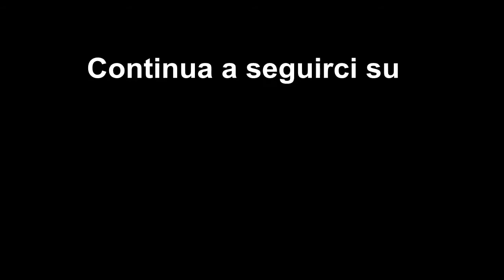video Branco 2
"Speciale Gianluca Branco". Titolo Unione Europea Branco Vs Bienias. 10/11/2012 Civitavecchia. Opi2000. Parte 1